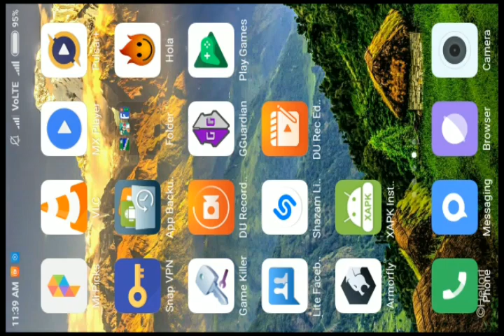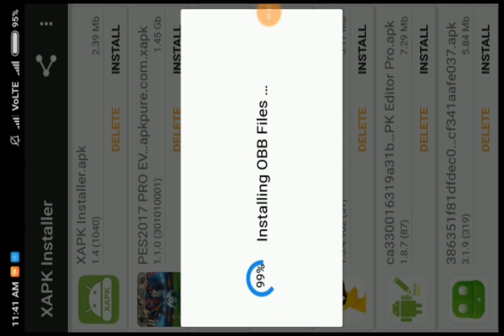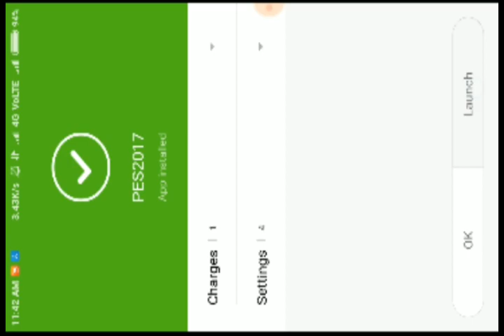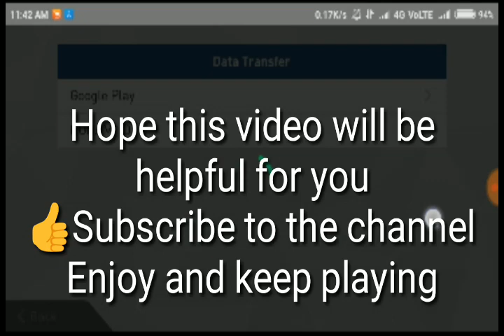How to update pes 17...how to install xapk file properly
how to update pes 17 or any game with xapk file